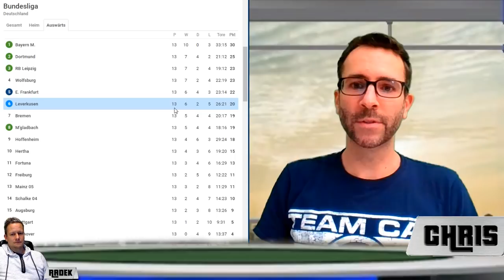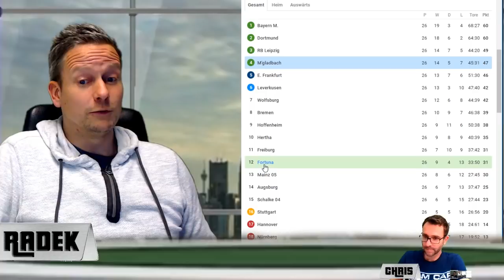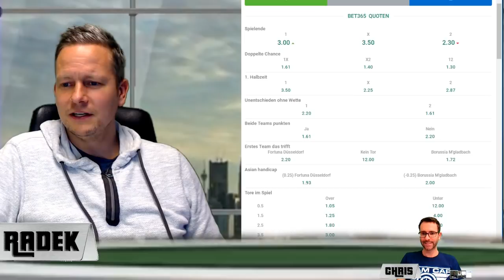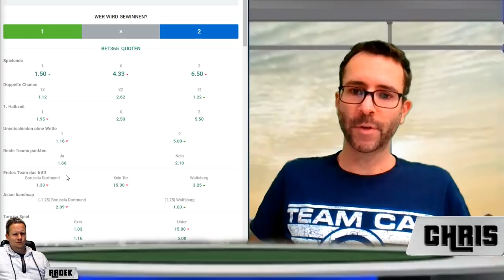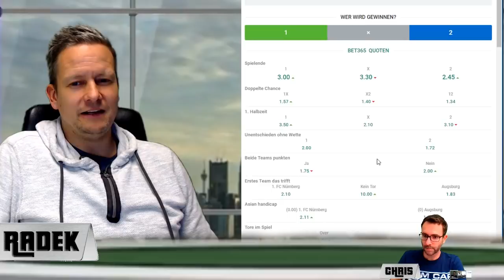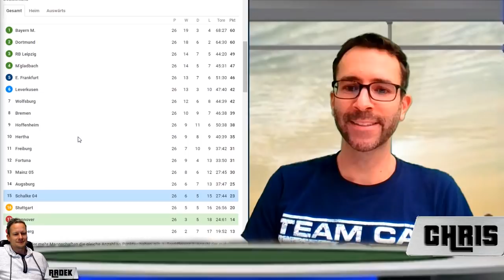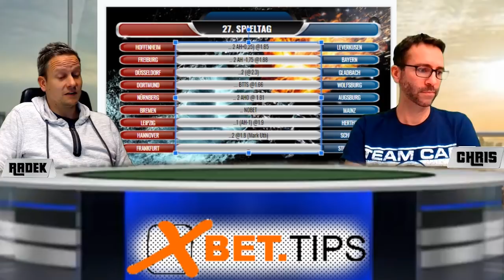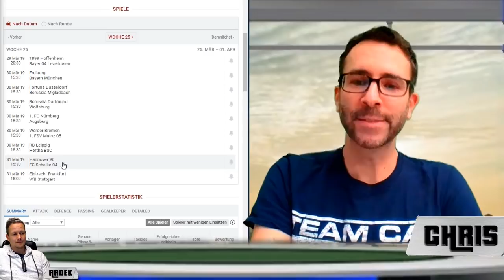Bundesliga Vorhersage - Tipps zum 27. Spieltag